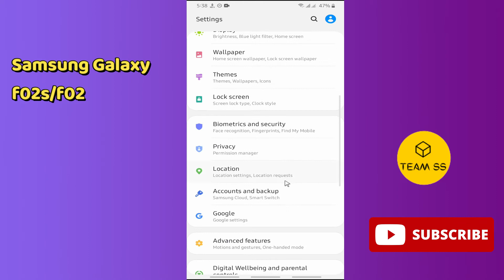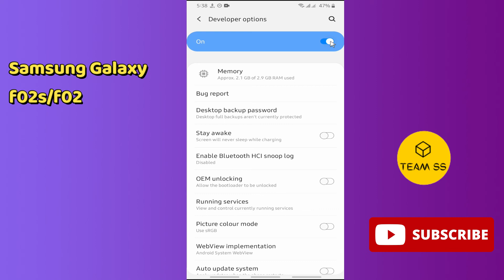Enable Samsung F02/ F02s Developer Option Setting | Samsung Galaxy F02 / F02s Developer mode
Samsung F02/ F02s Developer Option Setting | Samsung Galaxy F02 / F02s Developer mode✔️

0:15  Samsung Galaxy F02 / F02s Developer mode